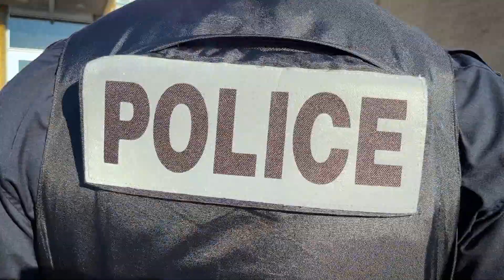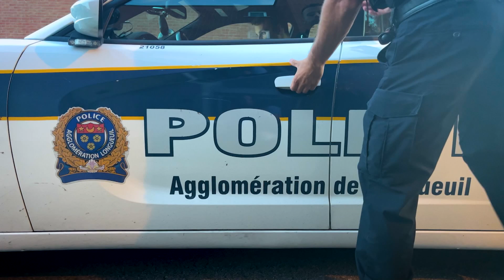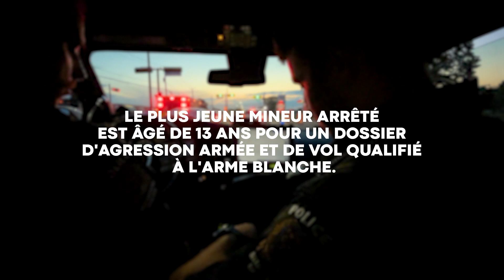13 ans et sous surveillance policière: à la rencontre de la nouvelle unité de la police de Longueuil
Malgré les efforts déployés par le Service de police de l’agglomération de Longueuil (SPAL) depuis le début de l'année pour faire face à la criminalité émergente, qui touche particulièrement les personnes d'âge mineur, les infractions criminelles augmentent sur son territoire.